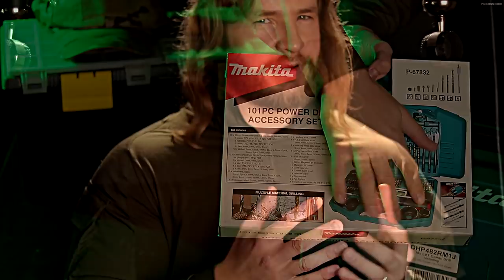[ASMR] Tools that Trigger YOU 🔨 Tingles & Relaxation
"You want to go home and re-think your life."

(For all your channel related enquiries & requests.)
Visit My Other Channels:
Products/Props/Equipment I Use:
Canon 750D
Zoom H6 Recorder
★ Amazon Wish List:
If you'd like to tip my video creations:
MY SOCIAL PLACES:
My Upload Schedule:
Every Sunday: 8:00pm (GMT)
And sometimes another Wednesday.

If you have any video requests, write them below so I can see! 👇🏻If you buy anything from my Teespring store, send me a picture and you might be featured on my Instagram.
Take care.